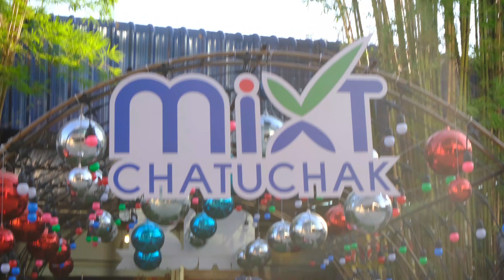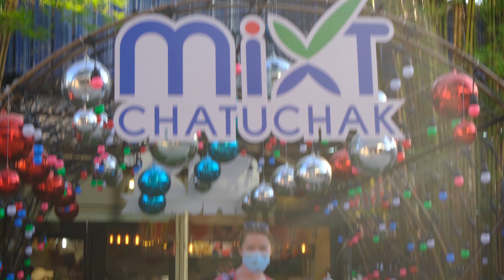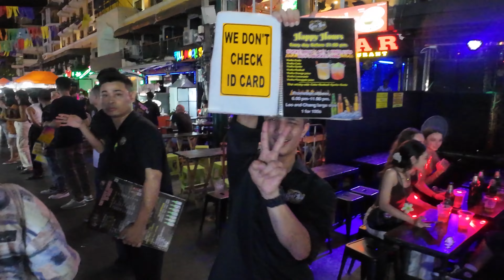3 Days in BANGKOK | A Guide to THAILANDS Capital City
We've created the perfect 3-day itinerary for first-time travelers who want to experience the best of Bangkok's culture, nightlife, and exploration. We've tried to tie in the best of what Bangkok has to offer so whether you're a history buff, a night owl, or an adventurer, this guide has something for everyone!

Vlog No.235

These links are affiliate links, so we earn a small commission from the purchases you make through them, which will not affect the prices that you see on the sites but will also help to support us :)

NEED HELP WITH ANYTHING TRAVEL RELATED